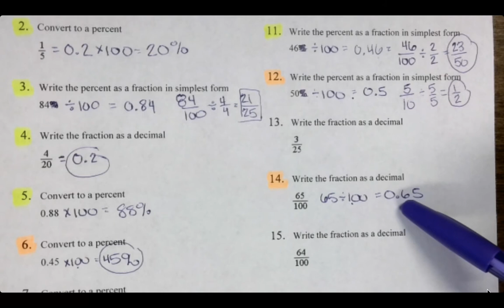Conversions (Part 2)